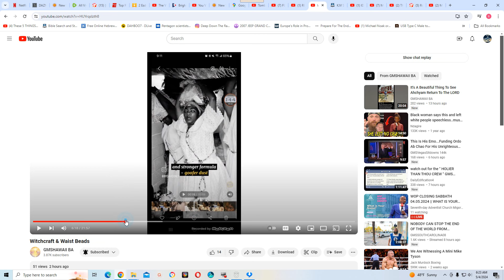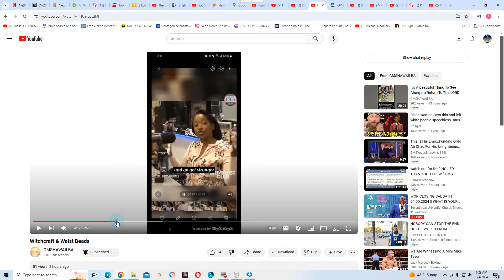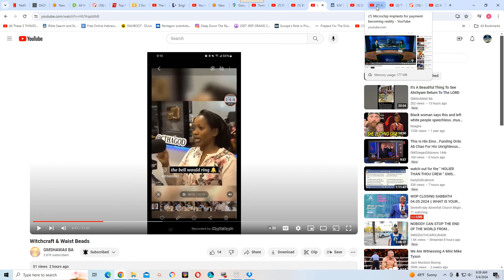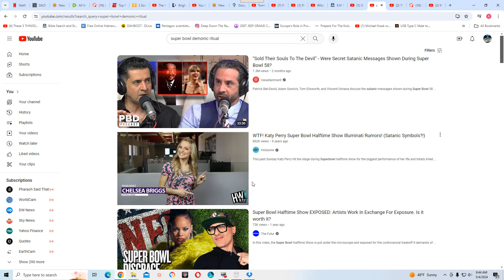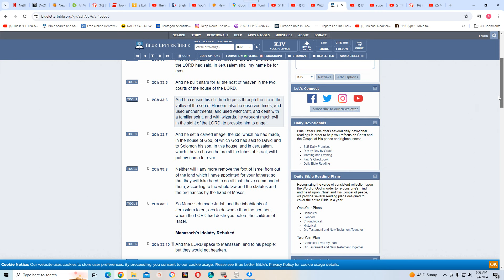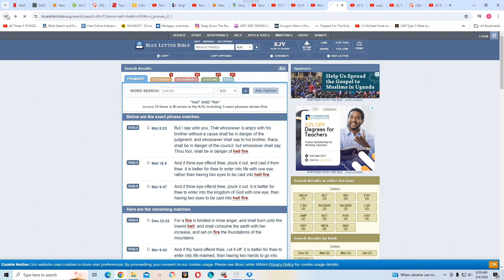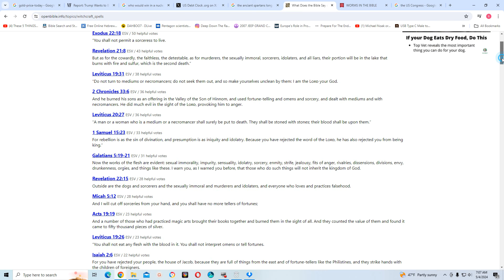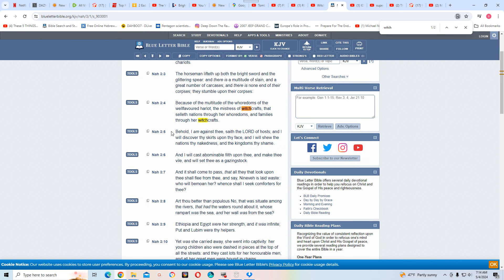The Lord is against all forms of witchcraft